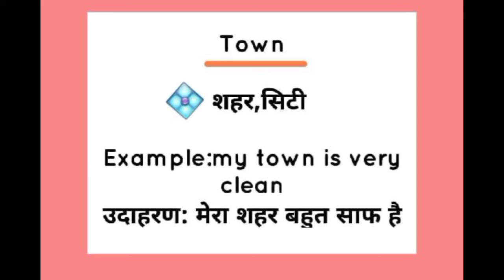Town meaning in hindi || town ka matlab kya hota hai || word meaning English to hindi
town meaning in hindI
town ka matlab kya hota hai
english to hindi
word meaning
what is town
town का हिंदी अर्थ